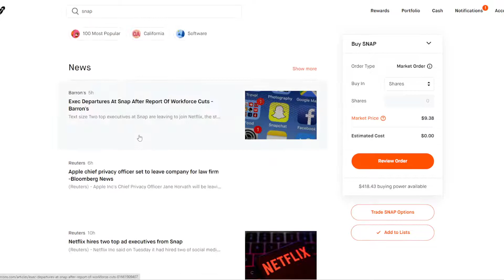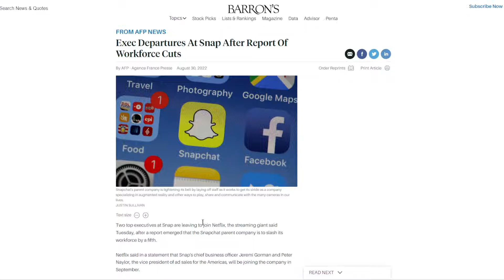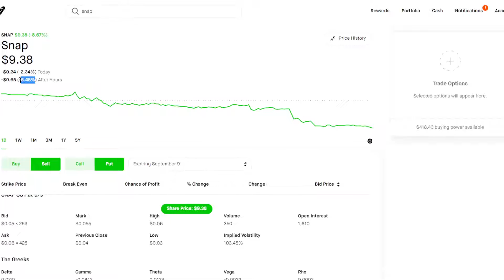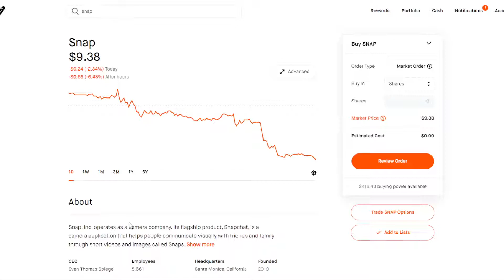SNAP STOCK - WHAT HAPPENED?!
Here's what has happened to Snapchat stock, SNAP stock in the past year. Things aren't looking good for snapchat but it could be a nice buy if you think it will recover.